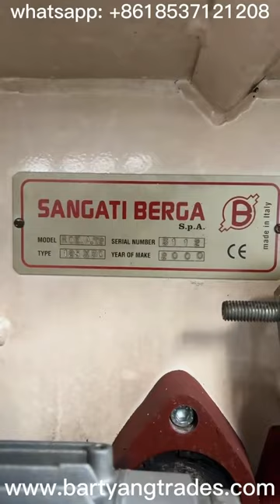Used 2000 Sangati 300/1250 Roller Mills